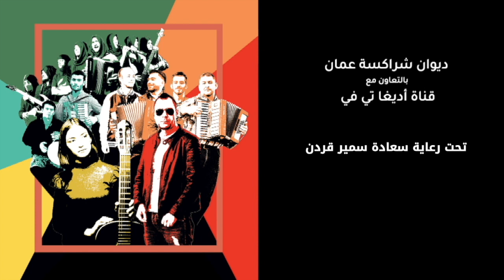Гъатхэ пшыхь и концертщ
Адыгэ TV 2019